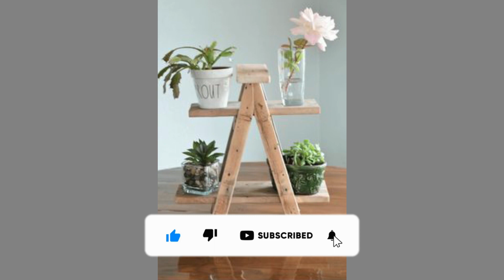Latest Woodworking project ideas for Profit: Top Projects to Make and Sell in 2024/wood furniture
Today we will show you a collection of Woodworking project ideas for Profit: Top Projects to Make and Sell in 2023 / wood furniture ideas/ Wood furniture ideas and wooden decor pieces ideas you can make and sell /Woodworking project ideas / Stylish woodworking ideas / make money woodworking ideas. Watch these useful wood furniture ideas and some wooden decorative pieces ideas. If you watch the video until the end you will see tons beautiful ideas and get inspiration.